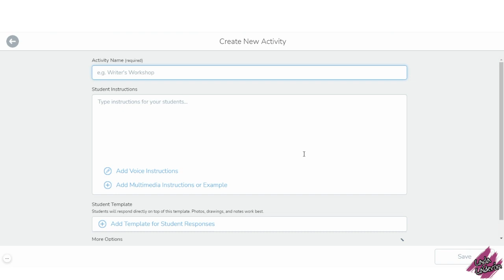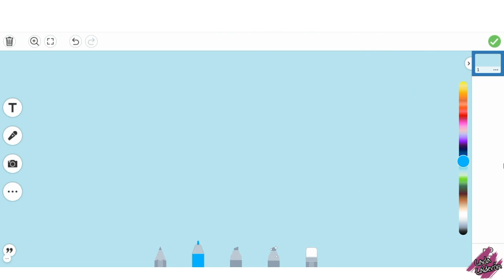🌈 Completa el arcoiris 🌈